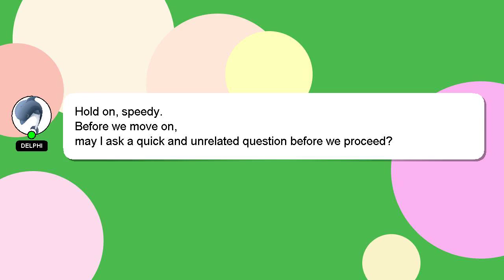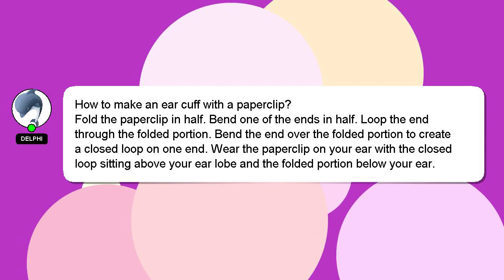How to make an ear cuff with a paperclip?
An introduction to myself in a few words, Hello, I am Delphi. I can assist you in answering your queries. - How to make an ear cuff with a paperclip?

Providing an answer will be acknowledged and appreciated with a 'heart' from me.

*2 What we are experimenting :*